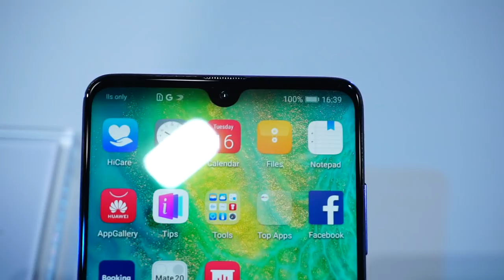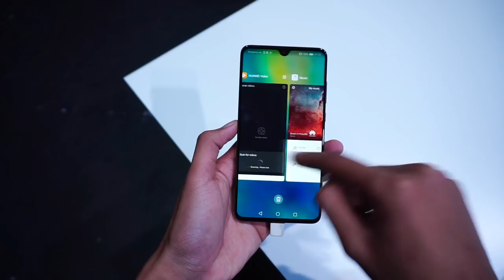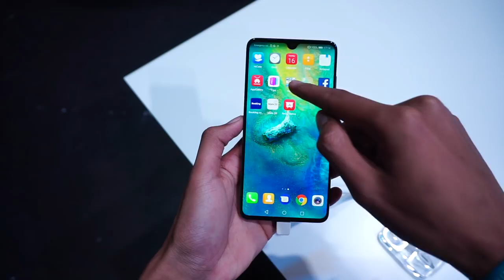Huawei Mate 20 - Kirin 980, Tri-Kamera Belakang, RM2799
Selain Huawei Mate 20 Pro, pihak Huawei turut telah melancarkan telefon pintar dengan ciri-ciri premium tetapi pada harga sedikit rendah, iaitu Huawei Mate 20. Ia hadir dengan skrin lebih besar, dilengkapi pengimbas cap jari dibelakang, tiga kamera belakang, dan turut menyertakan ciri-ciri perisian dan kamera seumpama Huawei Mate 20 Pro. Di Malaysia, ia akan dijual bermula 27 Oktober ini pada harga RM2799.